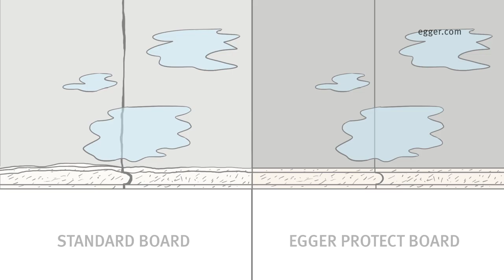EGGER | Protect | Manufacturer | Video Production Berkshire| Digital Marketing| Whiteboard Animation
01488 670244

This is a whiteboard animation video that we produced for Egger UK, a Manufacturing company in Hexham.  The aim of the video is to tell their audience about their new product Egger Protect.

We are based in Berkshire, close to both Swindon and Reading.  We have Green Screen Filming Studios in Berkshire and we travel all over the world to produce videos for our clients.

How we can help:
Ginger Digital can help you to win and keep more customers by using high quality video in an engaging and effective way.  You can use video on your website, in all your marketing, social media, sales, customer service and more!

Our Unique 7-step Video Success Strategy:
We understand that a video project can seem like a daunting experience, but our unique 7-step Video Success Strategy takes all the uncertainty away and guarantees you an outstanding video production.  Take a look at our 7-step Video Success Strategy to find out more

Here is a small sample of the types of video that we can produce:
➢ Filmed Video: On Location Video filming, Talking Head Videos, Green Screen filming, Studio filming
➢ Whiteboard Animation Videos: also known as Doodle Videos, Dynamic Illustrations and Explainer Videos
Ginger Digital specialises in Video Marketing, which means that we script, film and edit videos with the latest video SEO techniques, which means that:
➢ Your videos get found in the search engines
➢ Your videos get watched by your prospects
➢ Your prospects take action